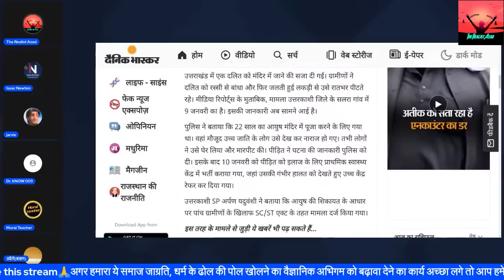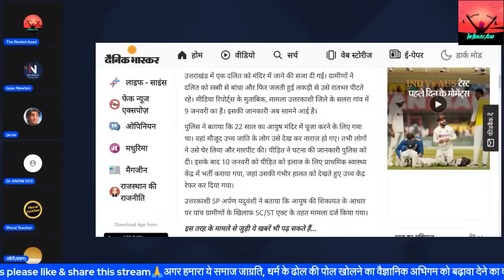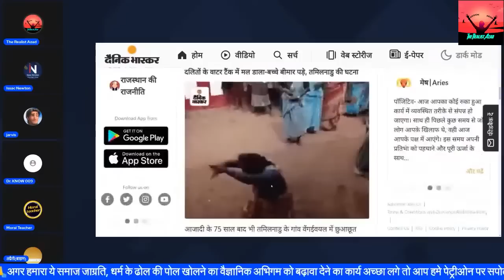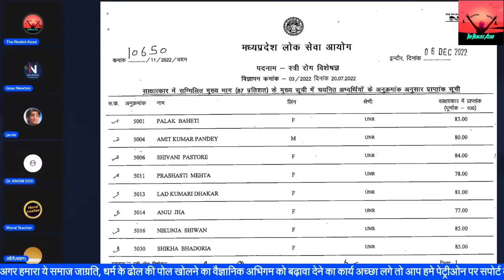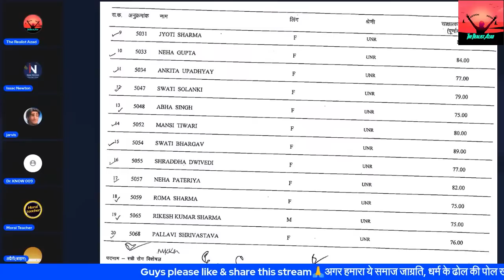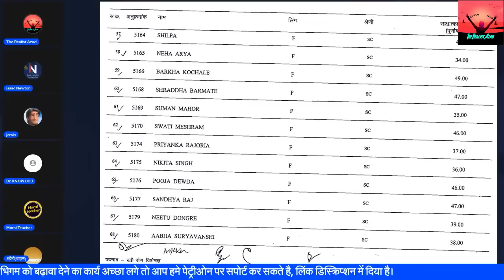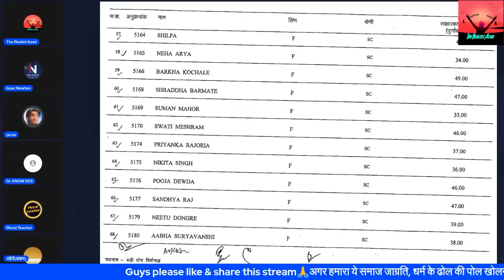Kattar Brahman Bola Hmae 100% Reservation Chahiye | Dhulai Hui To Debate Chhorkar Bhaga